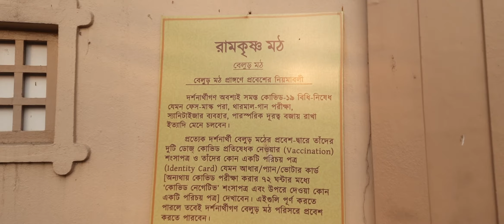"Exploring Howrah: A Hidden Gem of Eastern India | City of Heritage and Culture"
Welcome to Howrah, a captivating city nestled on the banks of the Hooghly River in the eastern part of India! Join us on an enchanting journey as we uncover the rich heritage, vibrant culture, and hidden treasures of Howrah.

In this mesmerizing video, we'll take you through the bustling streets, ornate temples, and historical landmarks that showcase the city's glorious past and dynamic present. Marvel at the iconic Howrah Bridge, an engineering marvel that connects Howrah with Kolkata, and discover the captivating tales behind its construction.

Get ready to be immersed in the colors and sounds of Howrah's bustling markets, where you can find an array of spices, handicrafts, and mouthwatering street food that will tantalize your taste buds. Delve into the vibrant festivals and celebrations that bring the city to life, creating an unforgettable atmosphere of joy and camaraderie.

As we meander through the city, we'll encounter friendly locals who warmly welcome us into their lives and share stories that reveal the soul of Howrah. Experience the warmth and hospitality that make this city a truly special destination.

Whether you're an avid traveler seeking offbeat adventures or a history enthusiast fascinated by the tales of bygone eras, Howrah has something unique to offer everyone.

Join us on this virtual exploration of Howrah, and let its beauty and charm leave an indelible mark on your heart. Let's dive into the magic of Howrah! 🎬🌟